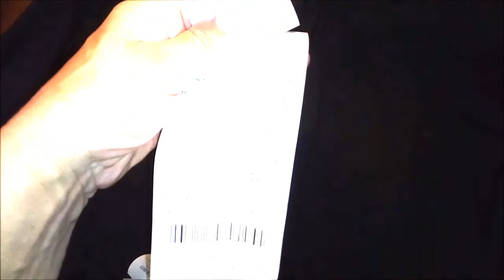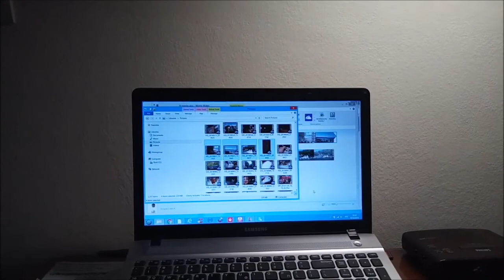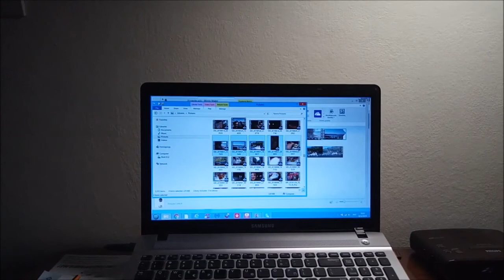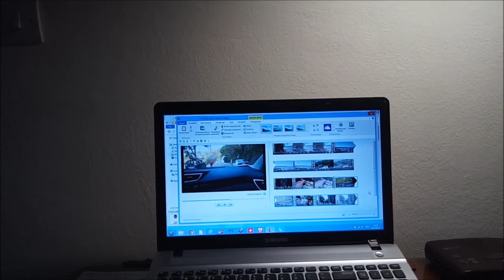ПОКУПКИ В ГОРОДЕ И ПЯТНИЦА 13 ГРЕЦИЯ